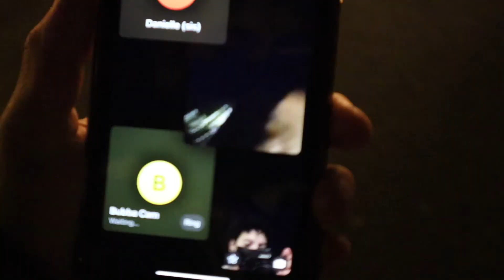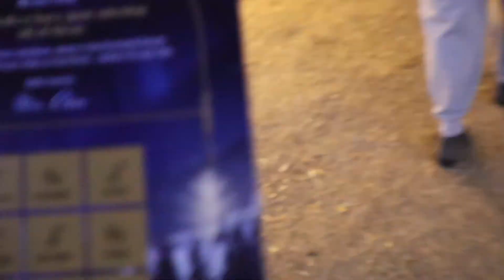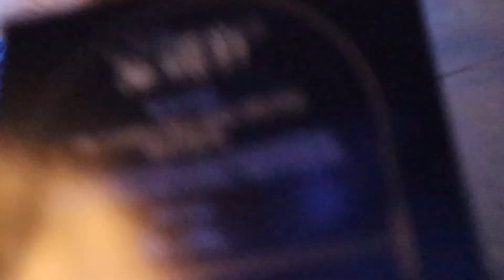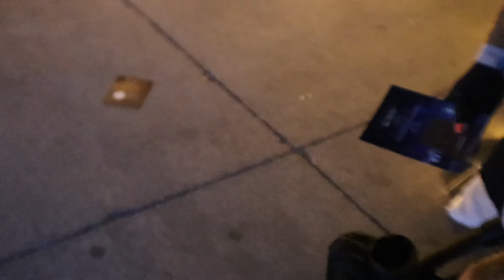Vlogmas 2021 | Enchant Christmas @ Fair Park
We had a quick little family fun night at Enchant in Dallas, TX! Even though we don't celebrate by buying gifts or putting up a tree, we still enjoy the lights, Christmas music and hot cocoa in our PJ days 🥰!